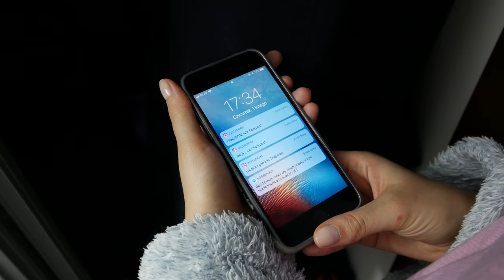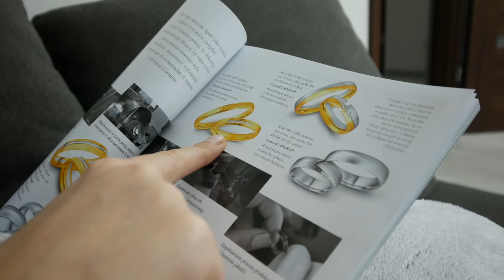RODZAJE FACETÓW W ZWIĄZKACH, których każda kobieta nienawidzi | Max Krasoń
Łap adres:

Maksymilian Krasoń
Skrytka Pocztowa nr 13
ul.Powstańców Wielkopolskich 1
64-830 Margonin

Sprzęt:

KAMERA:
Lumix G7
iPhone 7
MIKROFON:
Audiotechnica ATR 3350
iRig Mic

Montaż:

MacBook Air
iMovie